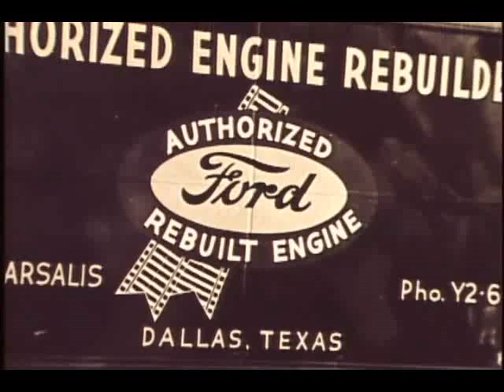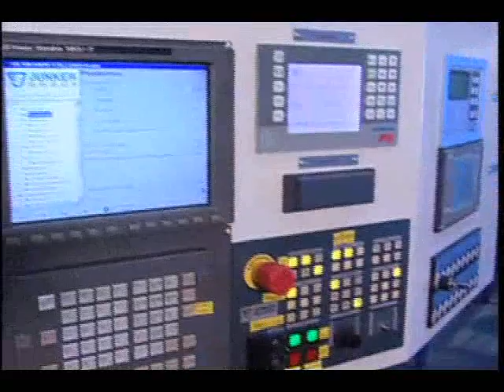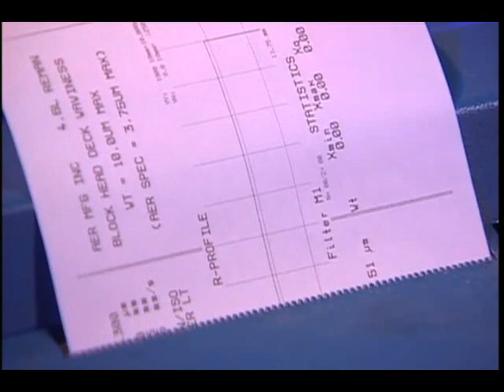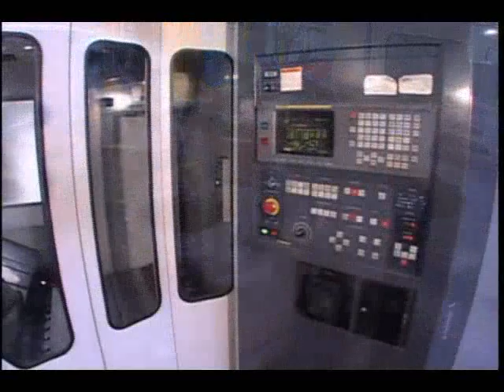Nordstroms Automotive - APS Advanced Powertrain Solutions Remanufactured Engines Distributor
Nordstroms Automotive is proud to be a APS Advanced Powertrain Solutions Remanufactured Engines Distributor!